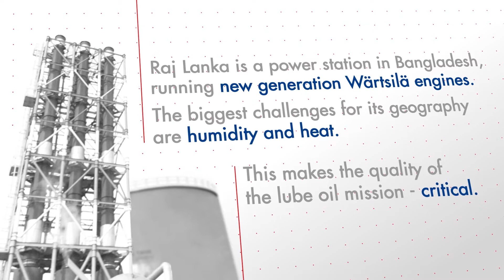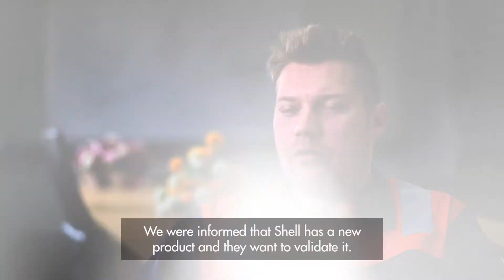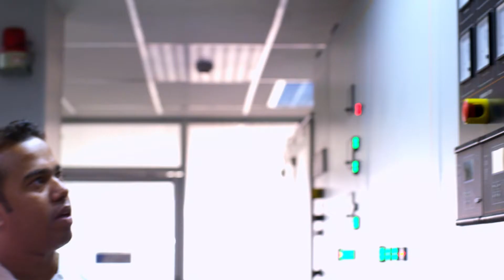Shell Lubricants - keeping the power plants running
There is an increasing demand for electricity today in emerging economies like Bangladesh. But with new challenges and new environments, come new products, like Shell’s Argina S5. Shell Lubricants - keeping the power plants running.